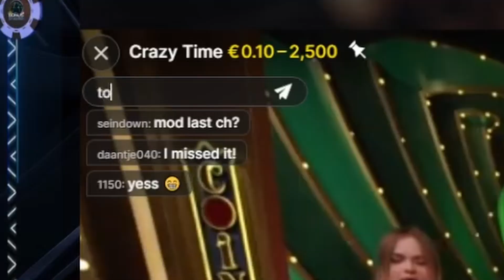ΑΚΡΑΙΟ ΣΚΗΝΙΚΟ ΣΤΟ CRAZY TIME ΑΠΟ KEEFINA!